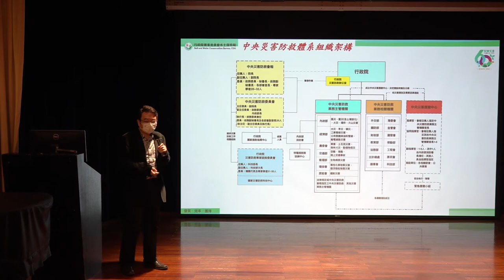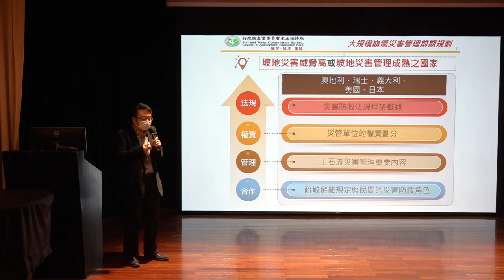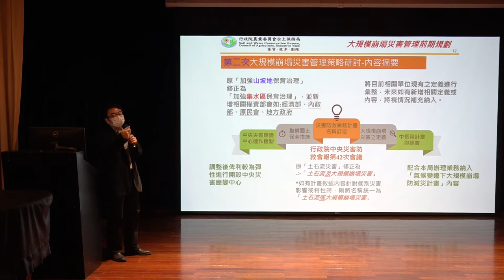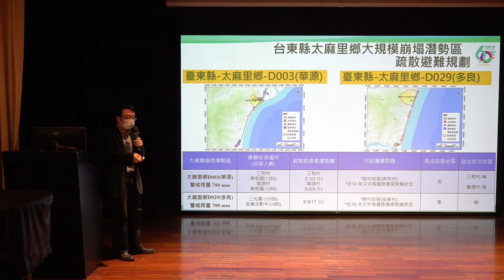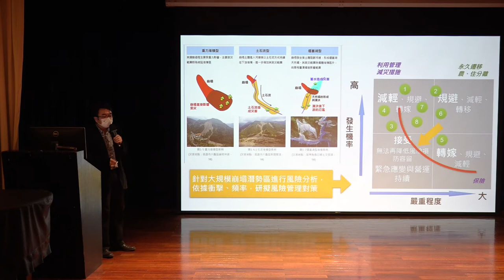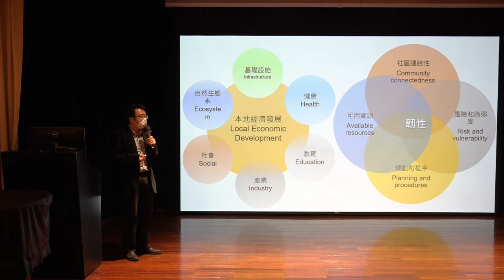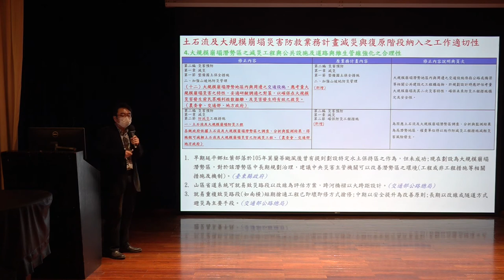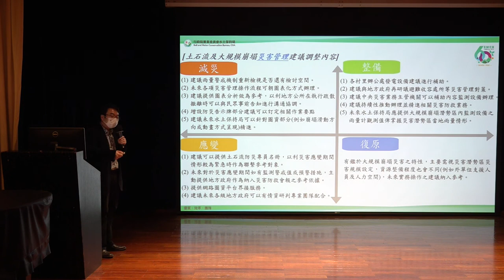110年土石流及大規模崩塌災害管理講習會｜土石流及大規模崩塌災害防救業務計畫研修歷程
陽明交通大學 單信瑜教授